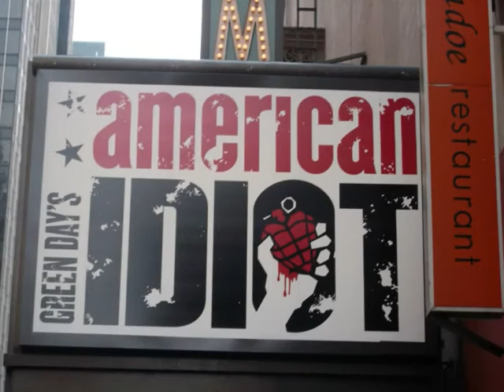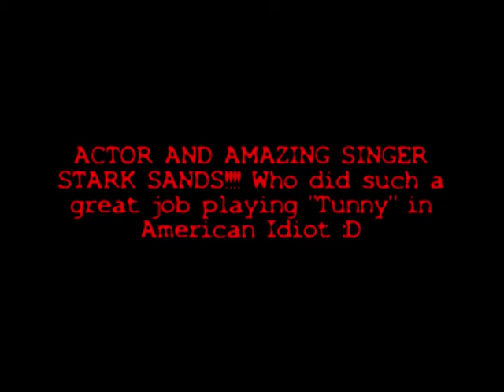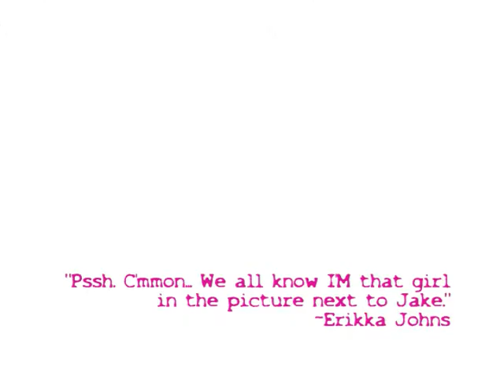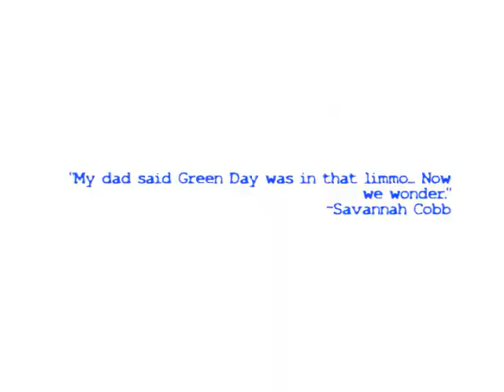American Idiot Sweet 16 (Trip 1)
Yet, ANOTHER old video! This is from the very first time I saw the Broadway musical, American Idiot. It was for my sweet 16 birthday. This is also the first time I ever got to meet Stark Sands haha. I can honestly say that this was the best birthday of my life, and I will never forget any detail of it. I could explain every single thing that we did on this trip, but it would take a while. American Idiot is now my favorite musical, and I have now seen it 3 times (and will only see it 3 times). I wish I could have seen it many more times! But hey, this video is what started it all :) Enjoy!